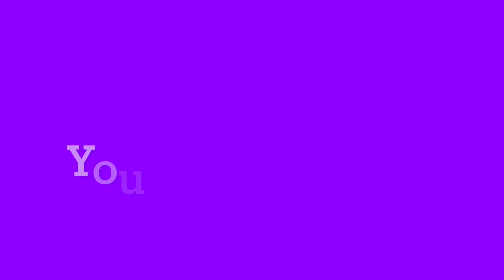🌈☀️ Top 5 Good Affirmations ⭐️🌟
Let’s learn about good affirmations!